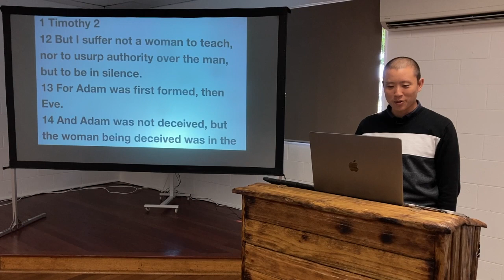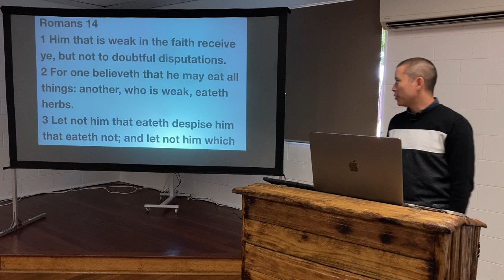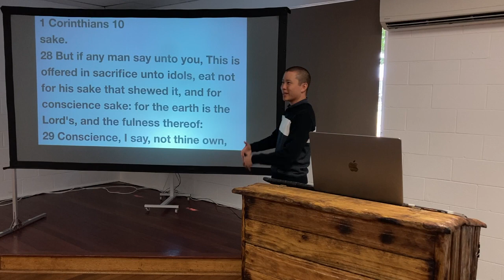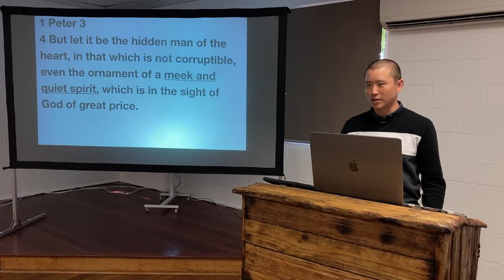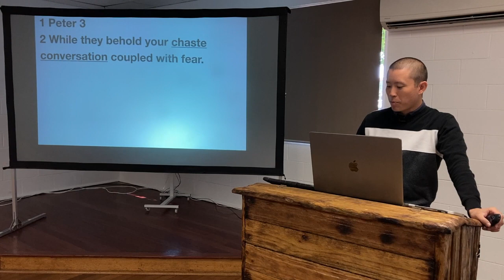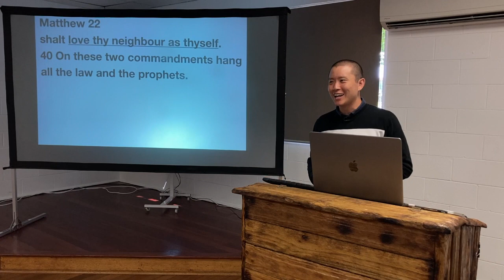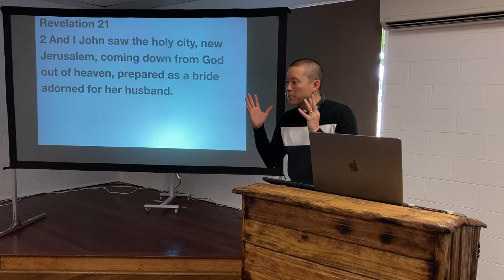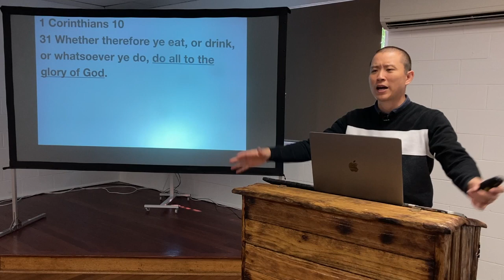SUN: Modest Clothing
Victor Tey preaches on how to determine what you should wear and how to dress modestly.

Preached on Sunday 20 February 2022